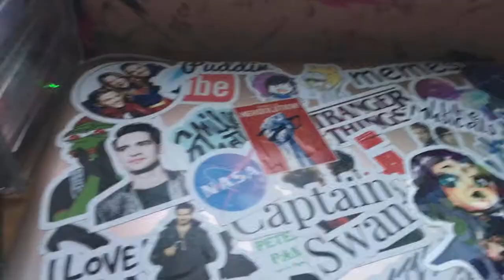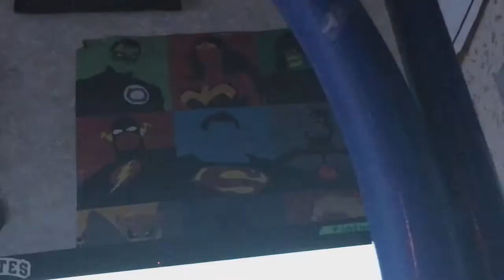VLOGMAS DAY 2: CLEANING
•Social-
• YouNow: sarahistrxsh•
• musical.ly: @sarahistrxsh& @onceuponaswanx •
•wattpad: @sarah_schultzz •

Q & A
age; 17
what fandoms are you in?; ouat , mostly all dc comics shows , dan & phil , gmm, Hamilton  & much more!
otps?; captain swan , phan , jelix , melix , clace & much more!